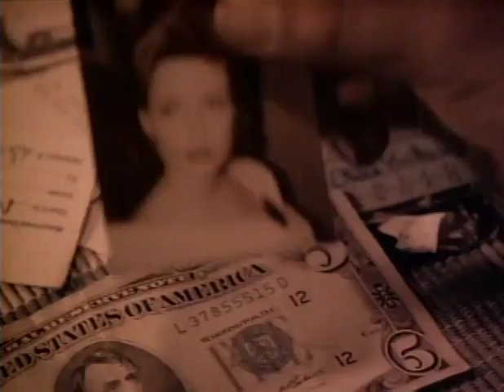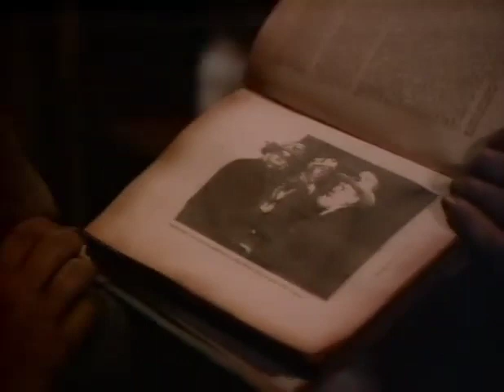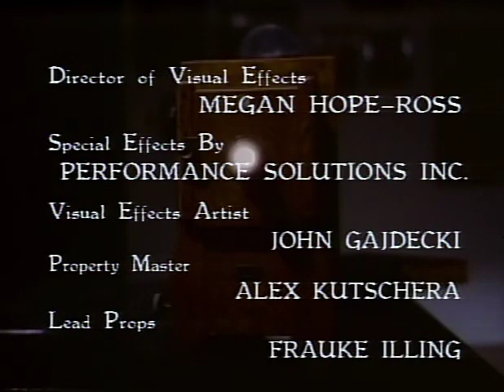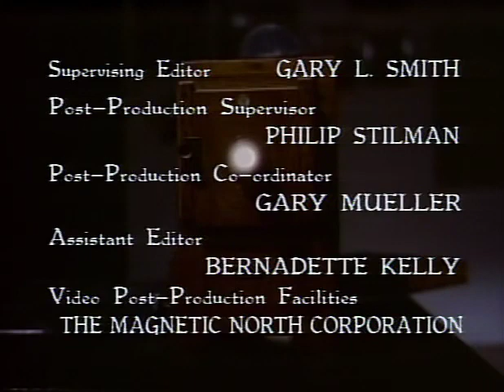Friday The 13th The Series 1987 S02E13 Eye Of Death